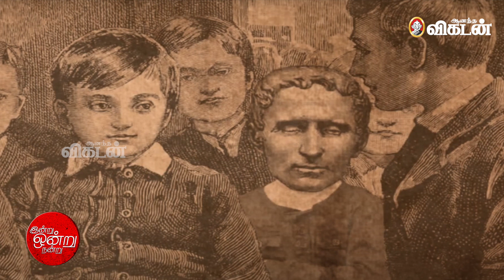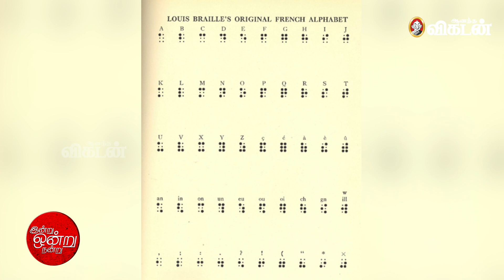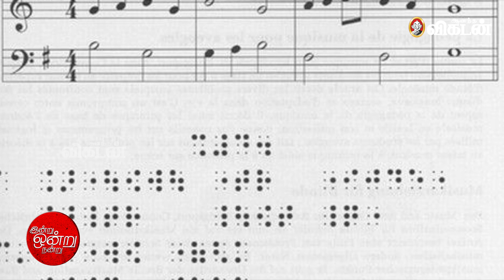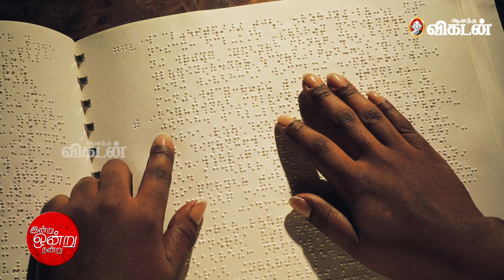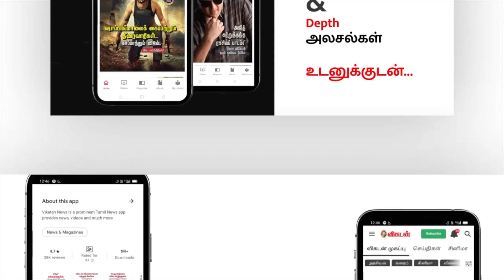Braille Day | 3 வயதில் பார்வையிழந்தவர் பார்வையற்றோர் மொழியை உருவாக்கிய கதை | இன்று ஒன்று நன்று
Braille is a tactile writing system used by people who are visually impaired, including people who are blind, deaf blind or who have low vision. It can be read either on embossed paper or by using refreshable braille displays that connect to computers and smartphone devices. Braille can be written using a slate and stylus, a braille writer, an electronic braille notetaker or with the use of a computer connected to a braille embosser.
Braille is named after its creator, Louis Braille, a Frenchman who lost his sight as a result of a childhood accident. In 1824, at the age of fifteen, he developed the braille code based on the French alphabet as an improvement on night writing. He published his system, which subsequently included musical notation, in 1829. The second revision, published in 1837, was the first binary form of writing developed in the modern era.

CREDITS
எழுத்து : பிரசன்ன  ஆதித்யா
படத்தொகுப்பு : முத்து
குரல்; ஆர்த்தி
ஒலிப்பதிவு; நவீன் பாலா